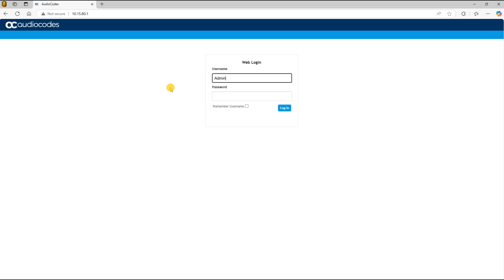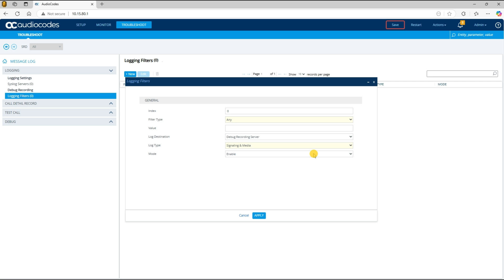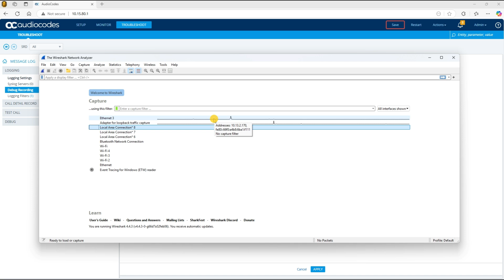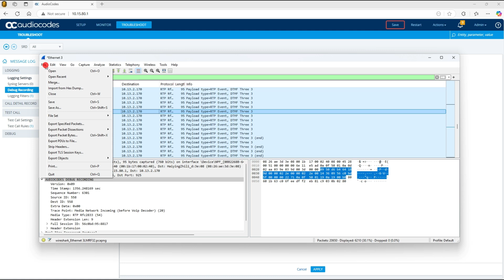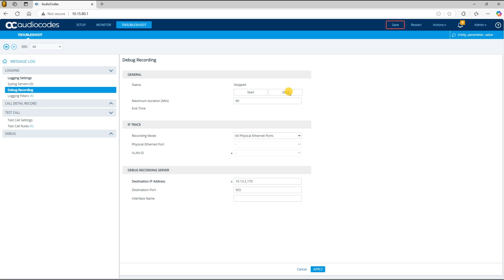Configuring and Capturing Debug Recording on an AudioCodes Mediant Device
This tutorial guides you through configuring and capturing a debug recording on your AudioCodes Mediant device. Learn how to set up the recording duration, specify the capture destination, and apply filters to troubleshoot effectively.